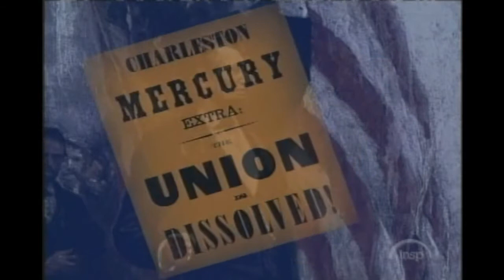General George Washington Made a Personal Appearance at the Battle of Gettsyburg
Amazing true story you would not hear in any history textbooks in schools today!